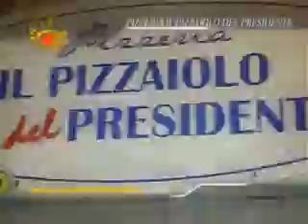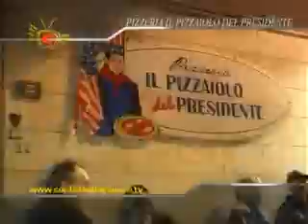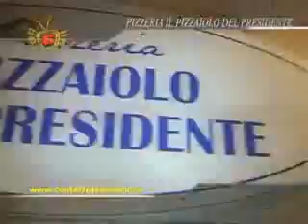PIZZERIA IL PIZZAIOLO DEL PRESIDENTE CONTATTO TELEVISION 07/03/2013 PARTE1